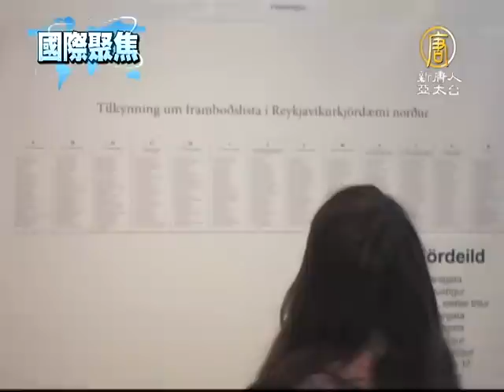【國際新聞】冰島獨立黨重新執政 盜版黨進入國會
(NTDAPTV) 冰島國會大選27日結束投票，獨立黨跟進步黨所組成的中右派聯盟，拿下近四成的選票；執政的社會民主聯盟得票率只有兩成四，失去執政地位；主張網路檔案分享合法化的盜版黨，得票跨越5%門檻，成為全世界第一個以盜版黨名義進入國會的政黨。【新唐人亞太台2013年4月29日訊】

4月27日，冰島保守派獨立黨（Independence Party）黨魁貝尼狄克遜（Bjarni Benediktsson）在國會大選中擊敗左翼政府，躍居國會第一大黨，貝尼狄克遜可望出任總理。

獨立黨（Independence Party）黨魁貝尼狄克遜（Bjarni Benediktsson）：「有一句話叫改變，我們又稱它為責任。至今為止的結果顯示（選民）的信任，我們將不會讓你們失望。」

2008年，冰島出現金融危機，國家經濟幾乎崩潰，當時共同執政的獨立黨及進步黨，通過金融自由化的政策備受抨擊，被認為是冰島銀行體系崩解的導火線。

之後，執政的社會民主聯邦因實施緊縮措施，導致民怨上升，申請加入歐盟的決定，也遭到超過三分之二的冰島人反對。在這次大選中得票率只有兩成四。

另外，2012年11月成立的冰島盜版黨（Pirate Party），順利跨過國會門檻，取得63個議席中的3席，成為全世界第一個贏得國會席次的同類政黨，他們主張網路檔案分享合法化。
新唐人亞太電視 國際新聞部 編譯